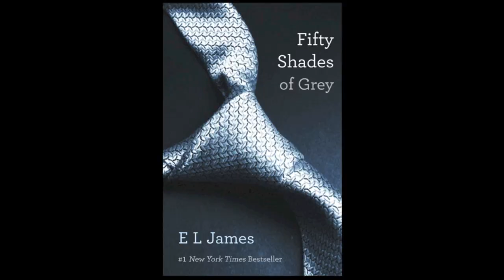The Rating System (and my issues regarding it).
GoodReads